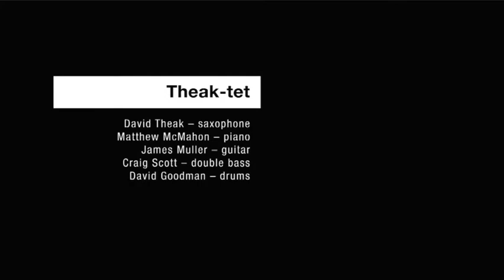Theak-Tet Live Feat James Muller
Segment on The Pulse Feat - Theak-Tet
Band:
David Theak - Saxophone
Matt McMahon - Piano
James Muller - Guitar
Craig Scott - Bass
David Goodman - Drums

I don't own this, happy to take this down if anyone has a problem, wish there were more clips of this band, really enjoy the few albums they put out.